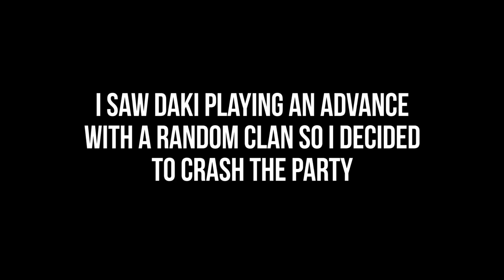R_NG vs BWR | Advances | I'm a Legionnaire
Leave your suggestions, advice or just plain old banter in the comment section below! See you on the battlefield!